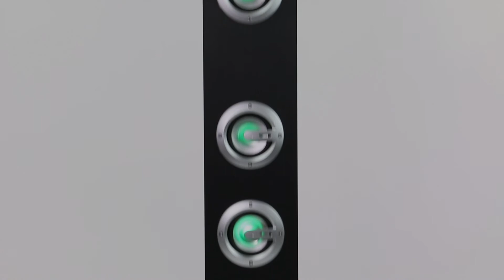BT-47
This speaker articulates a powerful presence in the midst of a dimly lit chill session. The speaker’s RGB lighting makes it look cool and help introduce a relaxing mood into your space. Flip lighting on and off with the press of a button
[Stream Music] Stream music from iTunes, Spotify, YouTube, Pandora, you name it – anything you can stream online, you can play from your phone and stream to the tower speaker
[Bluetooth Powered] The speaker can easily wirelessly connect and play from any smartphones, tablets and Laptop. Devices without Bluetooth capability can be connected via the speaker’s wired Aux 3.5MM input. It also has a Holding dock for your devices
[Crisp Sound] There’s never a bad time to listen in high quality audio. The LED tower comes with 4 active Speakers to give you the full audio spectrum in crisp and tuned sound. It’s perfect for music, talk, movies, and more
[Innovative Design] You don’t need a huge space to have the speaker tower you deserve. The stylish slim design will leave you plenty of room for dancing.